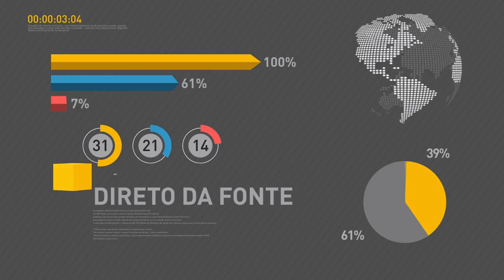Governo lança programa de preservação de nascentes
REPÓRTER NBR 12H - 05.06.17: Governo lança Programa Plantadores de Rios, com objetivo de proteger e recuperar nascentes e áreas de preservação permanente de cursos d’água. Ações do governo federal incentivam os pequenos produtores da agricultura familiar. E mais: candidatos já podem consultar o resultado do Sisu para o segundo semestre.